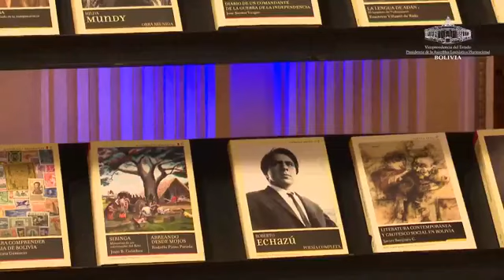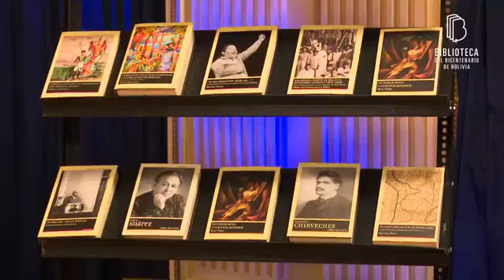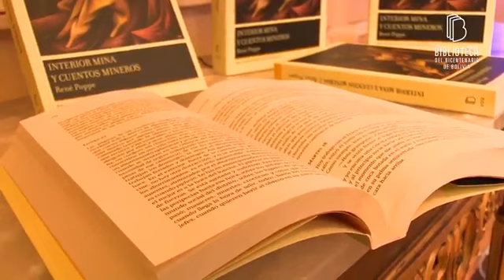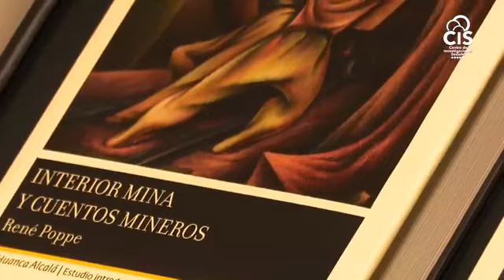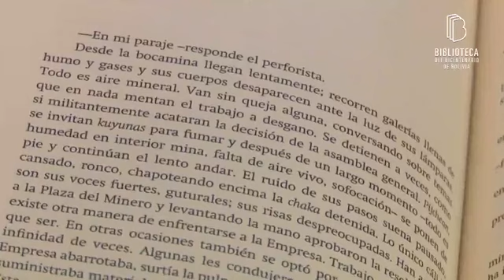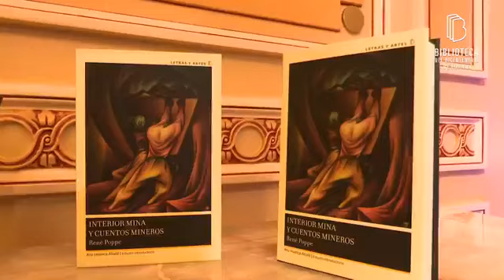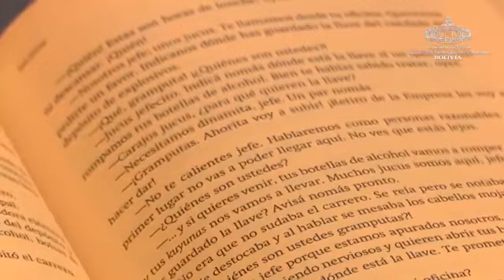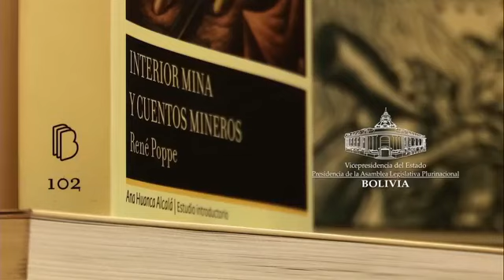Presentación del libro: Interior mina y cuentos mineros